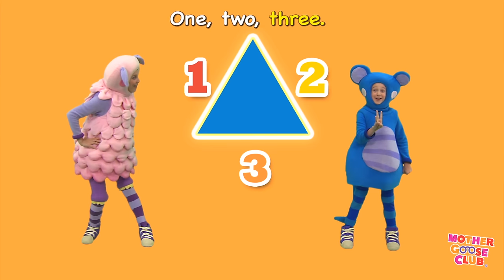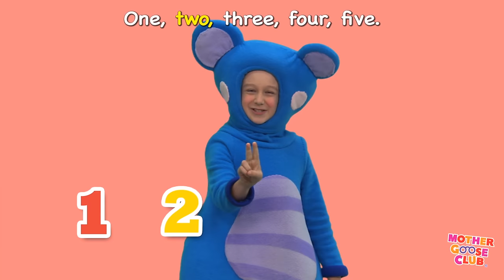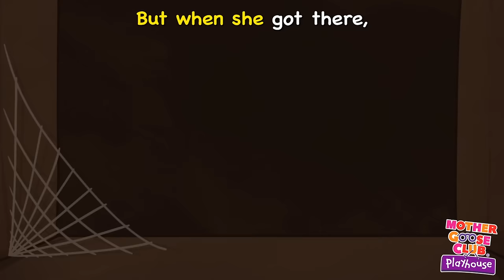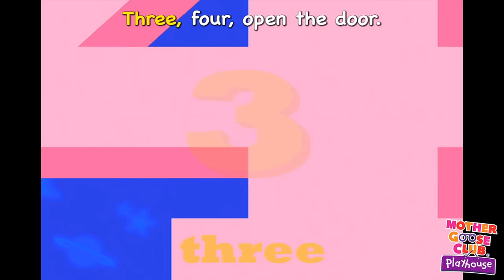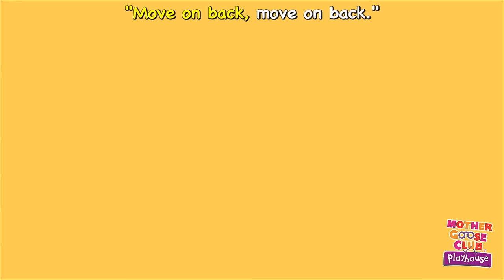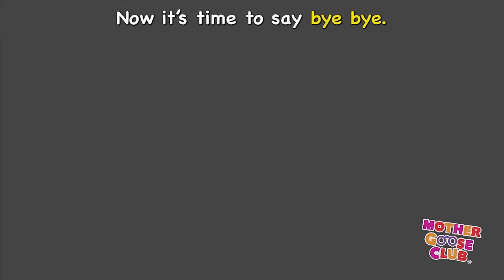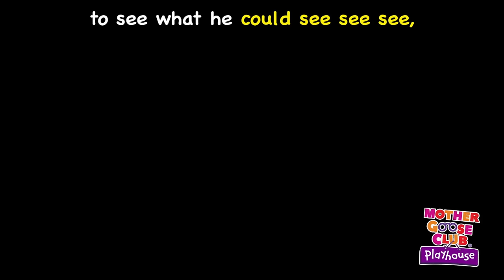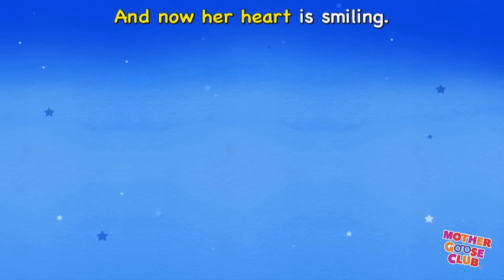Count With Me + More | Nursery Rhymes from Mother Goose Club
Count With Me and More Nursery Rhymes from Mother Goose Club! Sing along with your favorite Mother Goose Club characters to the classic nursery rhyme “Count With Me!"

Bingo
Open Shut Them
Rainbow, Rainbow
Two Little Blackbirds
Mr. Sun
This Little Light of Mine
Woodchuck
Dinosaur Stomp
Day-O
Alphabet Train
Football Rocker
Roly Poly
Roly Poly
Humpty Dumpty
Cock-a-Doodle-Doo
Brother John
Lazy Mary
Where Is Thumbkin?
Pat-a-Cake
One, Two, Buckle My Shoe
Doctor Foster